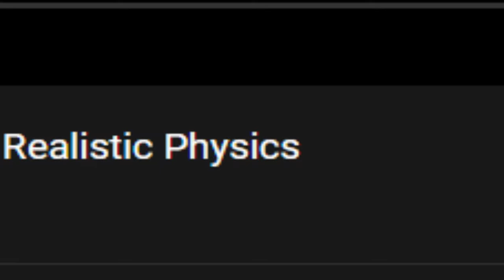Minecraft mit Physics? und KNARR3N? (das Video ist 4:20 lang hahaha xdd)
-Niemand liest den Scheiss-

Jegliche Art von Kritik ist erwünscht. Ernsthafte Beleidigungen gegen mich oder andere werden sofort gelöscht und der Account kommt auf die Blacklist welche es nicht mehr erlaubt Kommentare zu schreiben.
Meine Maus: Logitech G502 Proteus Core
Meine Tastatur: Roccat Isku FX
Mein Headset: Logitech G930
Mein Bildschirm (2x): ASUS VS247HR LED 24" 2ms
Mein Prozessor: Intel Core i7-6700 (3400) Quad Core
Mein Motherboard: ASUS H170-PRO
Mein Ram: Kingston HyperX SO-DDR4 Impact 8GB Kit (x2)
Mein Gehäuse: BitFenix Nova (schwarz, ohne Glas)
Mein Netzteil: Cooler Master
Meine Grafikkarte: ASUS Nvidia GeForce STRIX GTX960 DC2OC 4GB
Meine SSD: Kingston Now V300 7mm Baugehäuse (240GB)
Meine HDD: WD Red 3.5" SATA 3 (2TB)